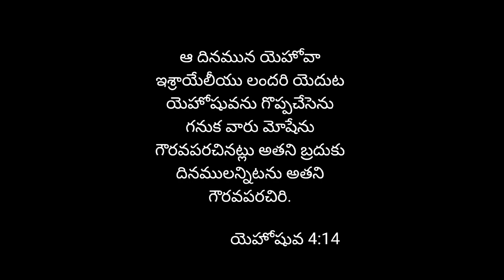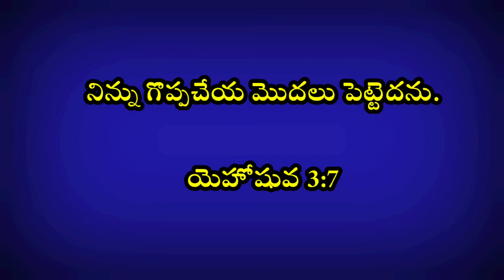27-12-2023 దేవుడు నిన్ను గొప్ప చేయ మొదలు పెట్టెను/Hebron calendar/morning meditation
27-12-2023 దేవుడు నిన్ను గొప్ప చేయ మొదలు పెట్టెను/Hebron calendar/morning meditation